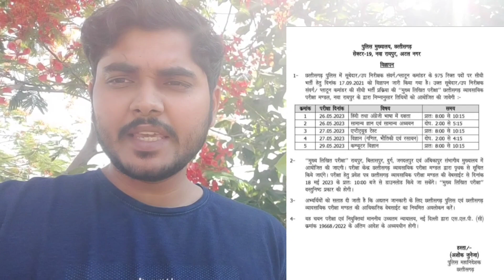सब इंस्पेक्टर भर्ती परीक्षा का मेंस का तिथि घोषित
अगर आपको कोर्स खरीदने में कोई दिक्कत हो रहा तो आप इस नंबर पर कॉल कर सकते हैं -